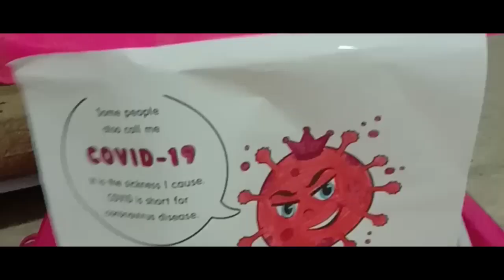covid19 reminder//Rina Campos